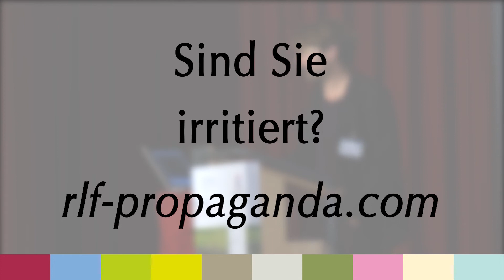Friedrich von Borries: Ein Praxisbericht über Real Life Fiction (RLF)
Architekt, Prof. Friedrich von Borries, Lehrender an der Hochschule für bildende Künste Hamburg referiert im Rahmen der "Landschaft des Wissens - Wage zu Denken!" 2014 über Camouflage, Radikal-Opportunismus und die Kraft der Fiktion.